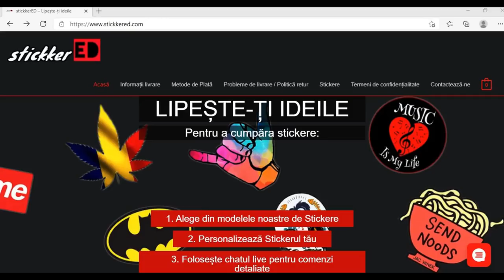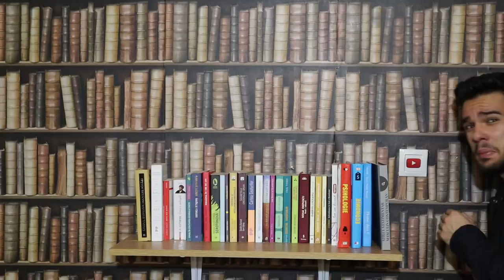Dacă IUBITA Ta Face Aceste Lucruri, PĂRĂSEȘTE-O!